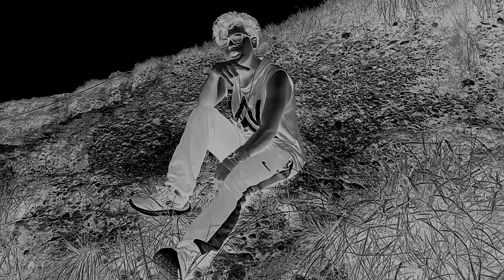IM SLEM RI KHASI||NEW RAP SONG||OFFICIAL MUSIC VIDEO||VICKY KHARSHIING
Singer by

Edit::
::Vicky kharshiing

Lyric,,,,,
::Vicky Kharshiing,,,,,,

Mobile recording in,,,,,

::Bandlab,,,,,,,

Video edit

::Kinemaster

Prod.@Anabolic Beatz